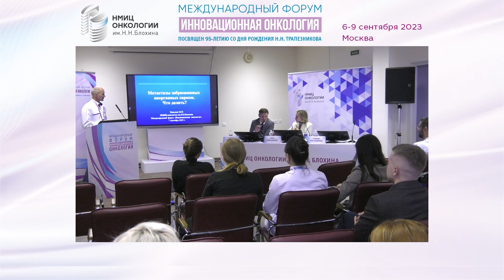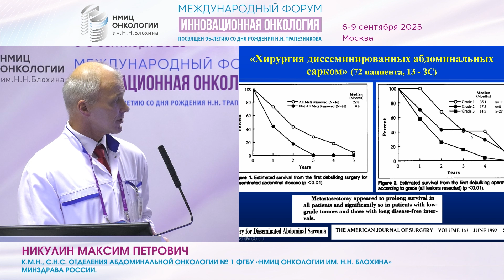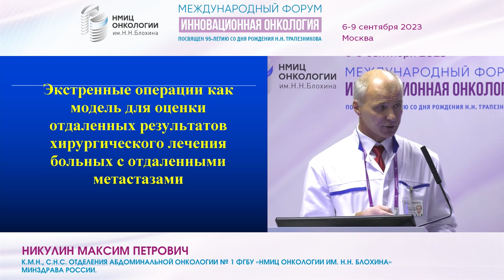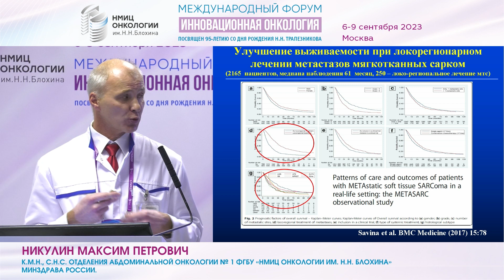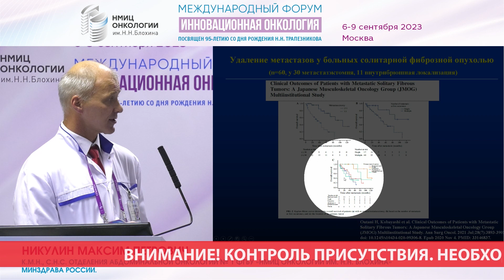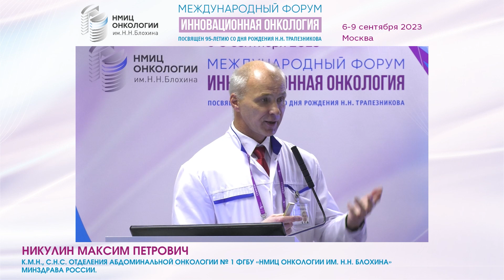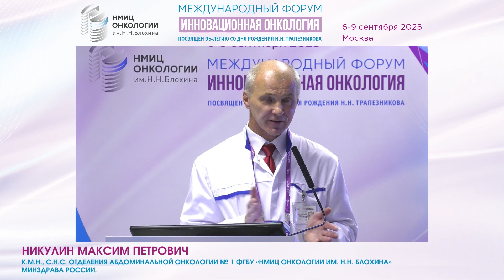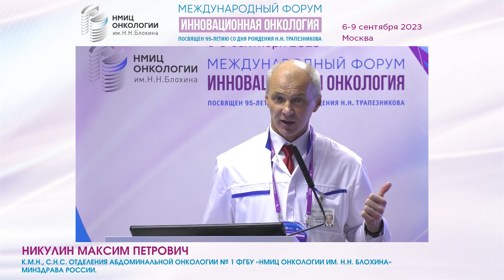Метастазы забрюшинных неорганных сарком. Что делать?_Никулин М.П.